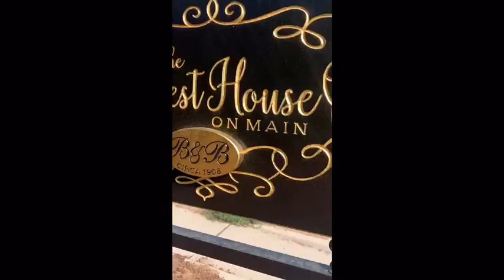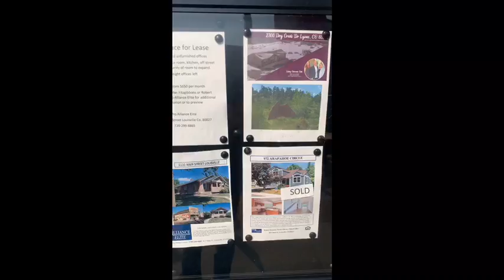(Tour) Historic Louisville, Colorado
Always A Great Date Location With The Wife!